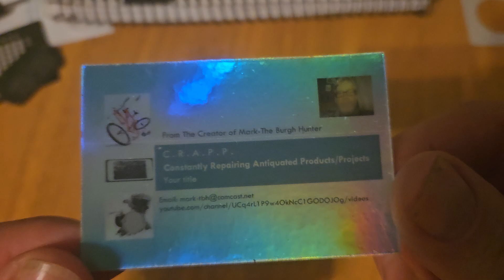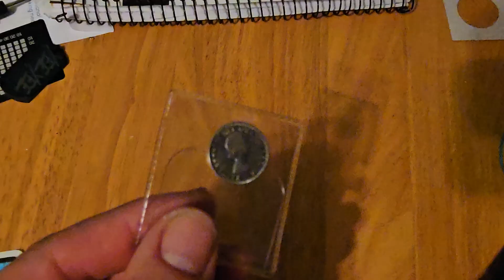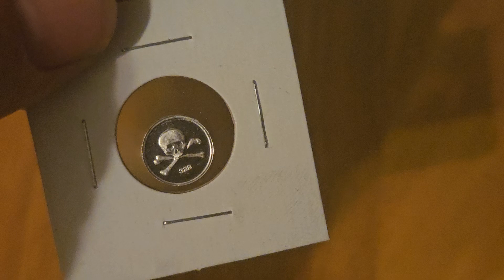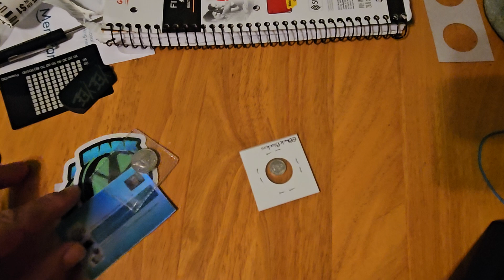Overdue mail call.